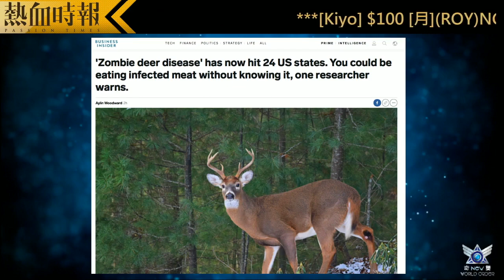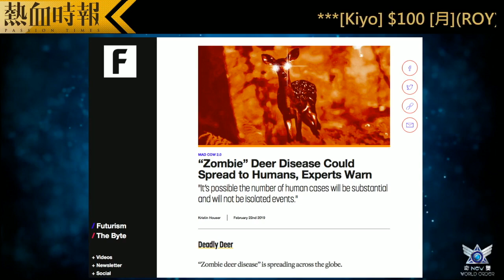《奇奧New World Order》 第30集 精華片段 2019-02-27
【Prime】《奇奧New World Order》

第30集：北美爆發「喪屍鹿」疫情 | 印尼現實版Walking Dead

主持：Kiyo、Enrica、Derrick